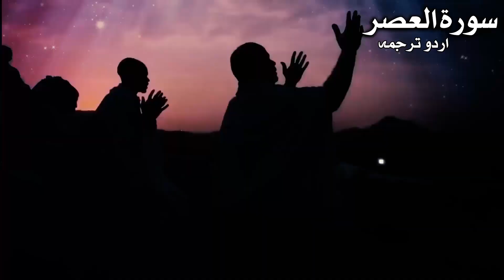Quran Majeed Surah e Asr Urdu Translation | سورۃ العصر | قرآن | Tarjuma | Tilawat Hindi Mehrban Ali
Surah e Asr Urdu Tilawat | سورۃ العصر Voice Mehrban Ali